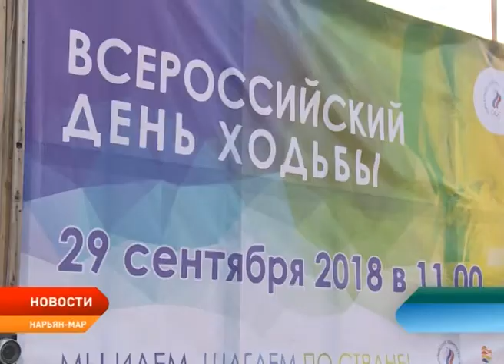День ходьбы. Нарьянмарцы вышли на лыжероллерную трассу